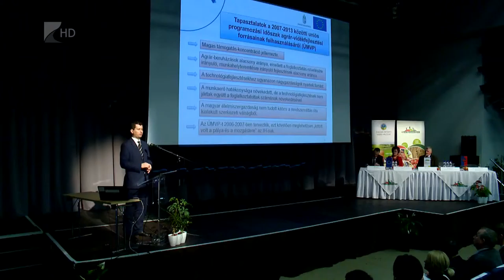“Vidék-érték” - Kölcsey Tv